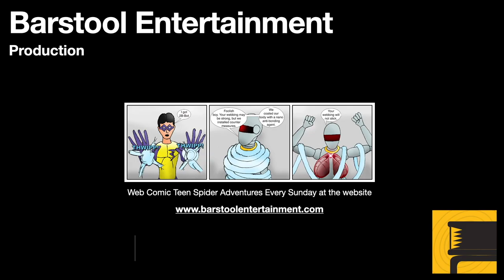Skyrim: Kolskegger Mine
This mine is where you can find gold ore. It is also frequently taken over by Forsworn, and hard to win at low levels.